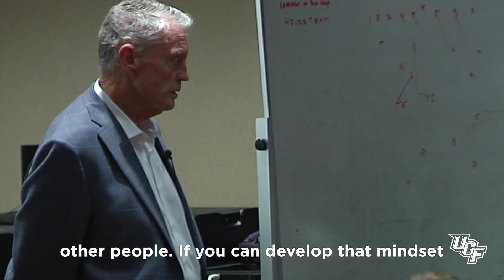Rise and Conquer: Episode 18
The Knights receive some valuable advice from a Hall of Fame coach and the team prepares for the first game of the season.